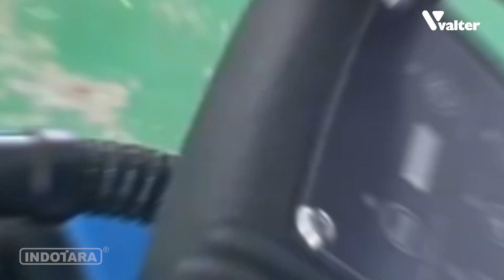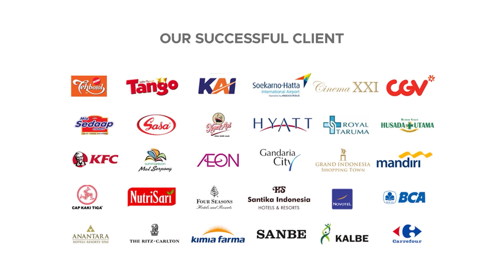FS-350 BY VALTER, FLOOR SCRUBBER MINI NAMUN SANGAT MENAKJUBKAN HASIL PEMBERSIHANNYA !!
Floor scrubber memiliki peran penting dalam pemeliharaan kebersihan lantai di berbagai lingkungan. Dengan teknologi canggih dan kemampuan membersihkan yang efisien, floor scrubber bukan hanya meningkatkan kebersihan lantai, tetapi juga berkontribusi pada efisiensi dan kebersihan lingkungan secara keseluruhan.

Dengan memahami pentingnya floor scrubber dalam pemeliharaan kebersihan lantai, kita dapat mengapresiasi kontribusinya dalam menciptakan lingkungan yang lebih bersih, aman, dan nyaman untuk semua orang.

Floor scrubber memiliki sejumlah keunggulan yang menjadikannya pilihan utama dalam pemeliharaan kebersihan lantai, termasuk:

Teknologi yang Memadai: Dilengkapi dengan teknologi terkini seperti sistem penyemprotan air, pengaturan tekanan sikat, dan sistem vakum untuk membersihkan dan mengeringkan lantai.

Desain Ergonomis: Memiliki desain yang memperhatikan kenyamanan pengguna dengan kemudi yang mudah dikendalikan dan panel kontrol yang intuitif.

Fleksibilitas Penggunaan: Cocok untuk berbagai jenis lantai termasuk ubin, beton, linoleum, dan lainnya.

Valter Heavy Duty Cleaning Machine
Model : VTR-FS350
Voltage : 24V
Battery : 12V/125AH*2
Clean Width/ Sucker Width : 350/350mm
Cleaning Efficiency : 1350 m2/H
Dia of Brush : 14 Inch
Noise Level : 60 dB
Traction Motor : None
Brush Motor, Sucker Motor : 400 Watt, 500 Watt
Clean Water Tank : 20L
Dirty Water Tank : 22L
Charging Time : 3-4 Hours
Working Time : 4 Hours
Brush Pressure : 32Kg
Dimension (LxWxH) : 740*400*1040 mm
Net Weight : 77 Kg
Warranty : 1 Year (Electrical)

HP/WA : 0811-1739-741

Head Office :
50/F, Menara BCA Grand Indonesia

Yogyakarta Office :
Hartono Mall Yogyakarta Lt. 3
Kaliwaru, Condongcatur,

Singapore Office :
MBFC Tower 3
17F, 12 Marina Boulevard
Singapore - 018982

Editor : Rizky_Adaptasi
Vp id : 4229